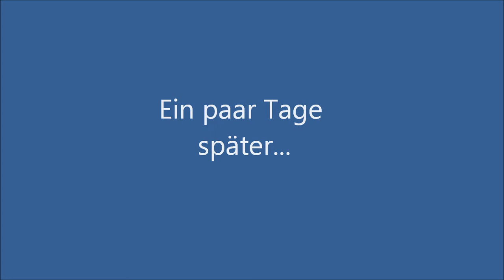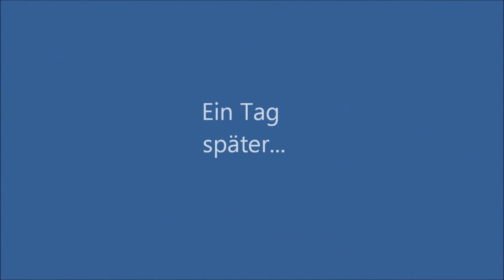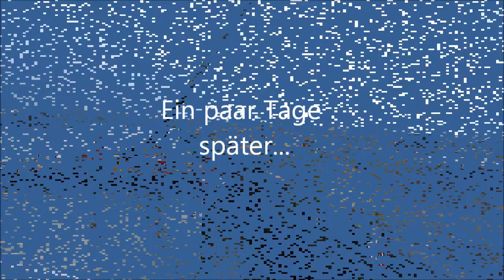Sanierung Kaimauer im Magdeburger Hafen Hamburg, Teil 1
Sanierung Kaimauer im Magdeburger Hafen Hamburg, Sep.-Nov. 2012